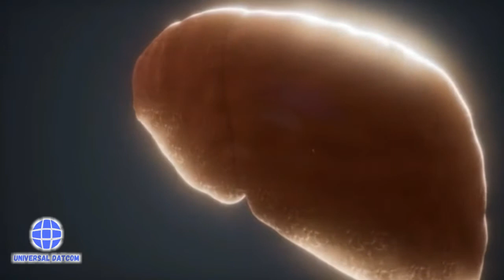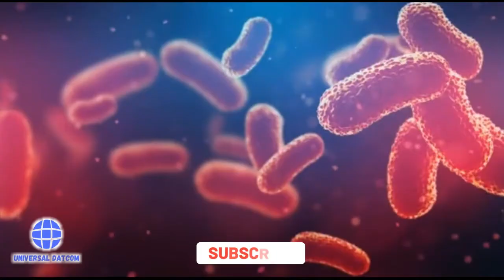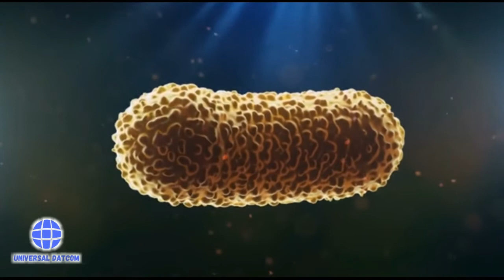Chanay Sehat Ke Liye Kitne Faydemand | Gram Health Benefits | Gram Home Remedies | Universal Datcom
chanay ke sehat par hiran kun fayde.
Chana me chupe huwe fwaid.
bhunay hauay chanay k faiday universal datcom.
chane ke sehat ke liye fayde
how to benefits of gram.
health benefits of gram home remedies.
bhunay hauay chanay k faiday.
sardi thand se kese bacha jaye.
how to lose weight fast.
weight loss fasts
chane se wazan kam karna.
bhunay huay chanay ke fawaid.
chickpeas se wajan kam karna.